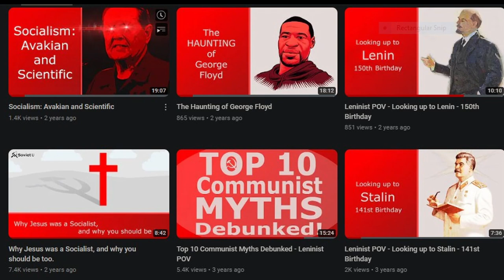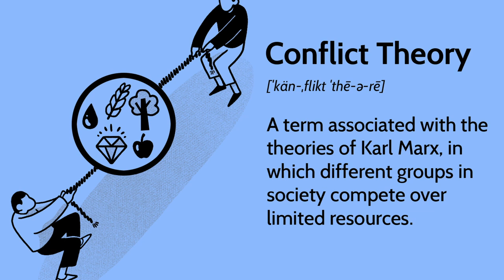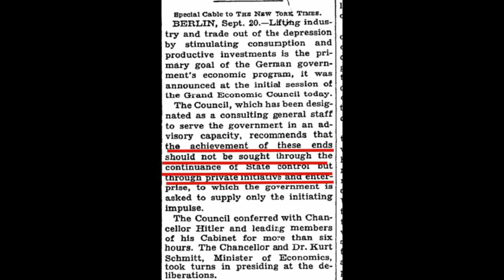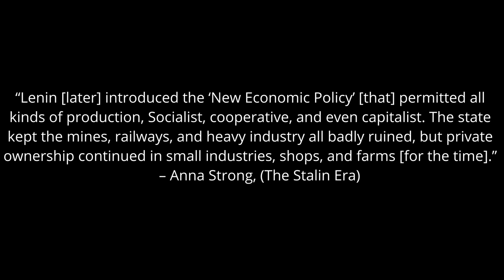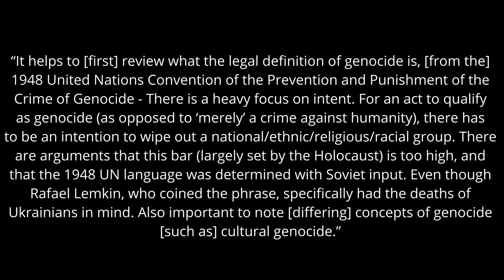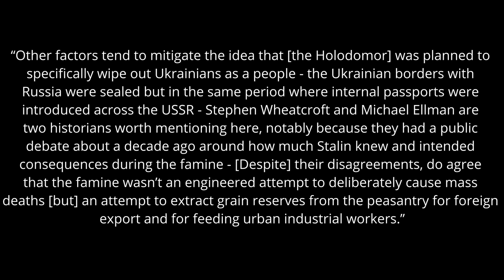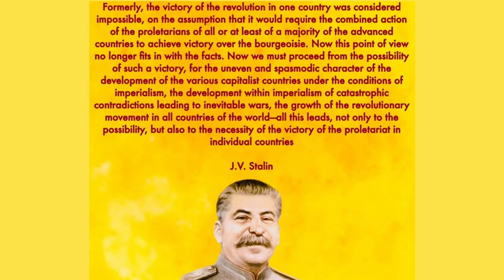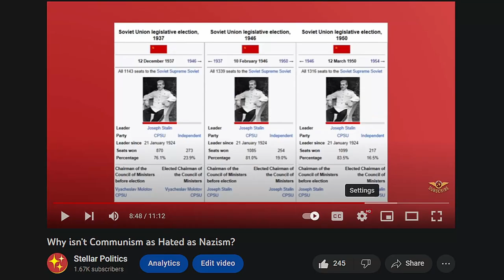Should We Call Marxist-Leninists, "Red Fascists"?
If fascism shouldn't be reduced to a swear word, what should we think about the commonly associated Marxist-Leninists? Are they genocide deniers? Is there redeemability? Or is there more nuance to the leftists we have outcasted?

0:00 Introduction
1:11 What is Marxism-Leninism?
3:14 Soviets vs. Nazis
5:55 MLs and the Holodomor
11:49 MLs and Discrimination
12:50 Stalin's Position of Power
13:22 Conclusion

One Step Forward, Two Steps Back by Vladimir Lenin

Kochevnik’s response on “How isn’t the Holodomor a Genocide?” (whom I messaged to confirm credentials)

[Grain Stocks and the Famine of 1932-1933 by RW Davies, Tauger, and Stephen Wheatcroft
Stalin and the Soviet Famine of 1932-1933 Revisited by Michel Ellman
A Reply to Ellman
Stalin: Waiting for Hitler 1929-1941 by Stephen Kotkin]